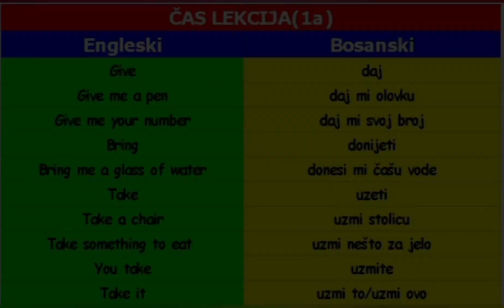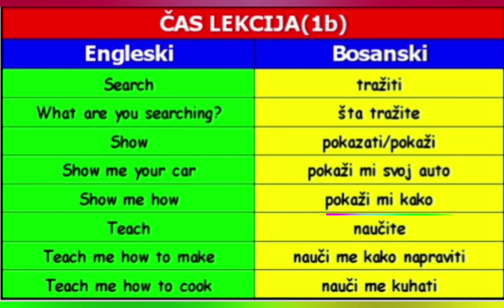Engleski Jezik ČAS LEKCIJA (1)|Bosnian language lesson (1) | filipinka u Bosni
Filipinka u Bosni
Prebivalište smo u Bosni i Hercegovini i učimo bosanski jezik.

We are residence in Bosnia and Herzegovina and we are learning Bosnian langauage.

Učimo Zajedno!
Bosanski - Engleski Jezik